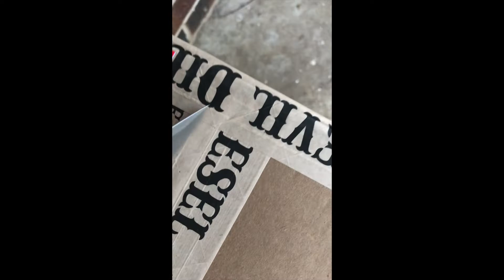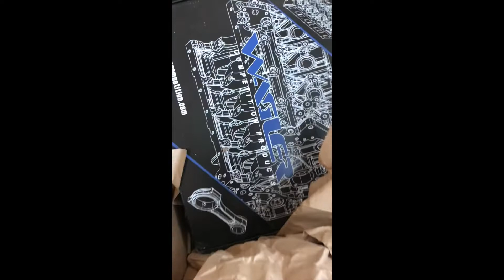More parts showing up for my 6.0 Powerstroke build. This engine will be able to handle all the power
Hey all, These parts that are showing up are for my 2006 F350 King Ranch.
I built the engine in previous videos for this truck then sold it. I figured this go around I'd build an engine the way i really want to. I plan to do some fun things that I've never seen any one try. I'll keep everyone updated on it.

Waggler
Diesel truck
Injector
Turbo
Repair
Fix
Diesel
Misfire
Rebuild
6.0
Powerstroke
Ford
Dodge
Chevy
F250
F350
F450
F550
Superduty
Race car
RPM act
Save Hot Rods
Haze
Smoke
fabricate
make
picture
Piston
Cylinder head
Nail
Left lane diesel
lifted diesel
Turbo diesels
internal combustion engine
Ford Boss Me
Ford tech make u loco
Powerstroke tech talk w/ Arod
Differential
Axle
Rear end
Gears
Pinion
Ring Gear
Gear oil